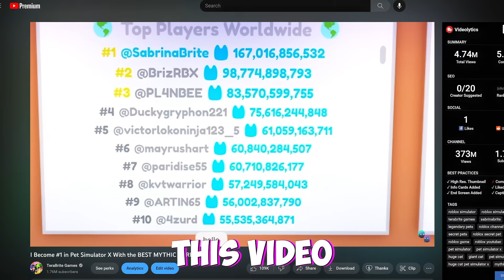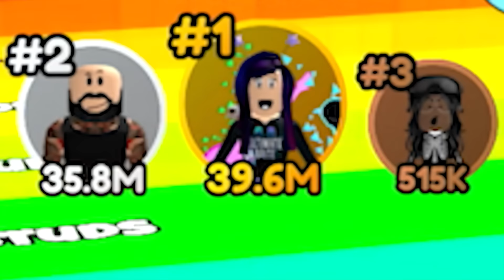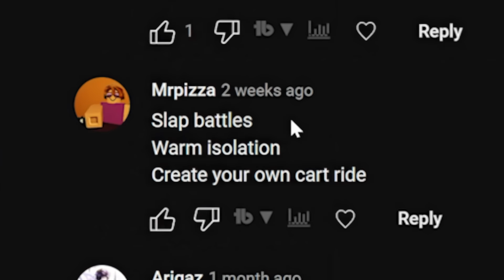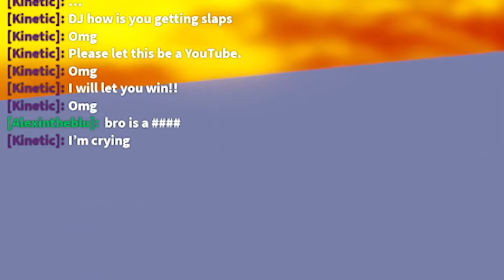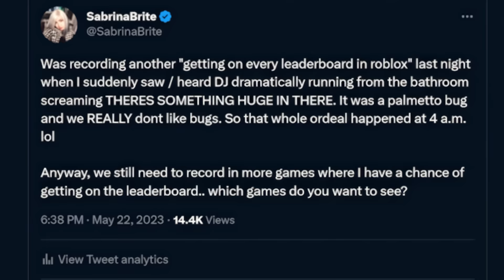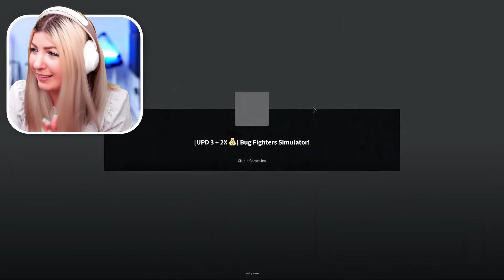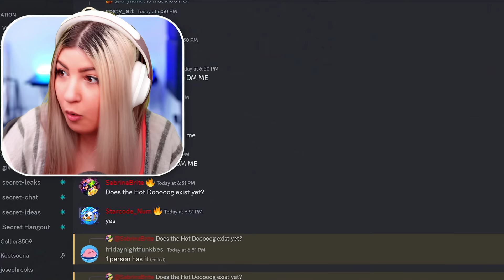Spending ROBUX until I'm #1 on EVERY Roblox Leaderboard... Again!!!